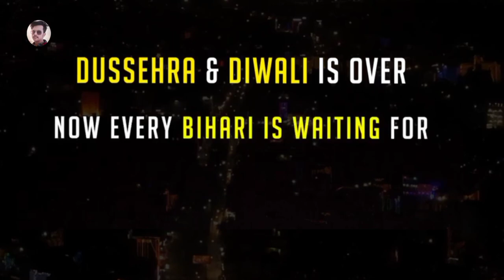chhath Puja status ek bihari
🔶 आप सभी देशवासियों को इस महापर्व छठ पूजा🌞 की हार्दिक शुभकामनाएं 🙏🙏

🔰 Voice : Ek Bihari
🔰 Edit :  Vikki vikash

बिहार के विश्वप्रसिद्ध लोकपर्व छठ पूजा की तैयारियां दीपावली के साथ ही शुरू हो गई हैं। परदेश में रहने वाले लोग छठ पूजा के लिए बिहार पहुंचने लगे हैं। छठ पूजा का पर्व मुख्य रूप से बिहार, झारखंड और पूर्वी उत्तर प्रदेश में मनाया जाता है लेकिन इन इलाकों के लोग देशभर जहां भी निवास करते हैँ वहां छट पूजा का उत्सव देखा जा सकता है।

दिवाली के छठवें दिन यानी हिन्दू कैलेंडर (विक्रम संवत्) के कार्तिक मास शुक्ल पक्ष की षष्टी तिथि को छठ पूजा के रूप में मनाया जाता है। इस बार छठ पूजा 10 नवंबर 2021 को मनाया जाएगा। यह बिहार के सबसे कठिन व्रतों में से एक है। मान्यता है कि छठ मइया का व्रत रखने वाले व विधि-विधान से पूजा करने वाले दम्पति को संतान सुख मिलता है। साथ ही परिवार सुख-समृद्धि आती है।

 अगर आपको ये विडियो अच्छा लगा तो विडियो को Like 👍 ,   comment करे और अपने सभी मित्रों को जरूर share📲 करे  और ऐसे ही विडियो देखने के लिए इस चैनल को subscribe जरूर करें 👇👇

personal chat के लिए हमारे social media को follow करे

chhath puja short video
chhath bihar ka
chhathsong Pawan Singh
chhath Geet pawan singh
chhath Geet kheshari LAL Yadav
chhath Geet shilpi raj
chhath status ek bihari
chhath short video viral kalakar
chhath video sasaram ka
chhath video gaya ka
chhath video Patna ka
chhath video mujaffarpur ka
chhath Geet Sharda Sinha
chhath status pawan singh
chhath Banaras ka
chhath video buxer ka
chhath video Gazipur ka